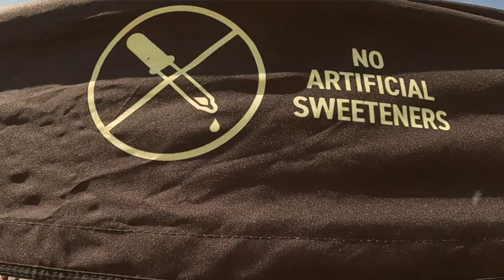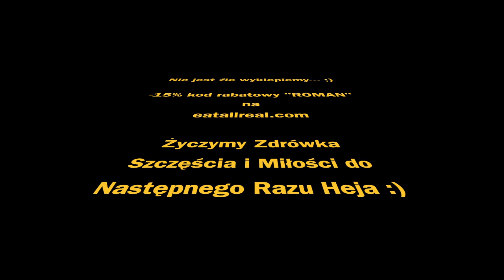Odc.83 Sylwii krótki Maraton i Mój Link Afiliacyjny od All Real Nutrition Irlandia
Witam w tym odcinku Sylwia bierze udział w maratonie na najdłuższej plaży w Irlandii wybierając sobie trasę 5 kilometrową. Ja natomiast ucząc się próbuje nagrać i zmontować filmik promujący sponsora Maratonu, firmę, która wygenerowała mi link afiliacyjny z upustem -15% dowiadując się wcześniej o moim malutkim kanale YT. Wrzuciłem wcześniej ich stronkę pod filmikami mając nadzieje na przyszłą współpracę. Fajnie, gdyż pokazuje swoją drogę co robię i jak próbuje w przyszłości zarabiać z laptopa. Jeśli jesteście zainteresowani to Zapraszam ;)

- 100% naturalne batony proteinowe w opakowaniu kompostowym ALL REAL NUTRITION